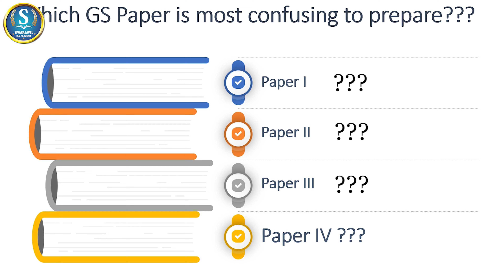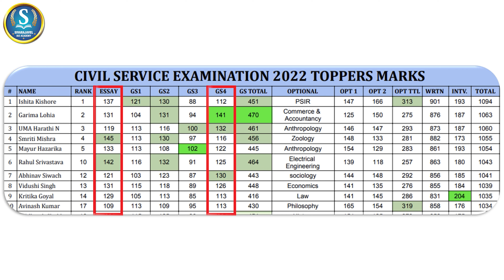METIS Ethics For General Studies (Mains)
About SIVARAJAVEL IAS ACADEMY

We provide effective guidance and Intensive Classroom / Online Coaching to aspirants preparing for the coveted higher Civil Services including IAS / IPS / IFS / IRS conducted by UPSC. We also provide personalized Classroom / Online Coaching for candidates aspiring to enter the State Civil Services like Group 1 / Group 2 / Group 4 conducted by TNPSC

Why Join with Us?
👉 24/7 availability of staffs for Mentorship of students.
👉 Study materials/ books sculpted with finest content.
👉 Student friendly environment provided by our institute.
👉 ‘Connect & Reconnect’ program for self analysis of students.